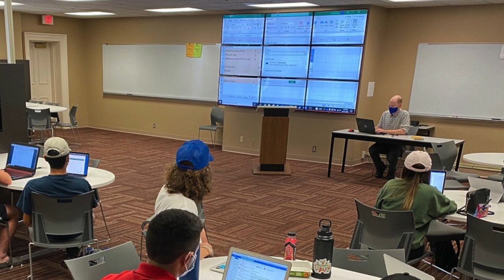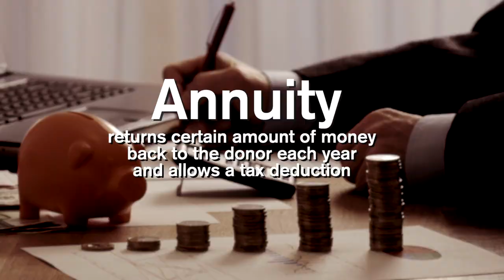INSIDE LAGRANGE - November 2021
Host Mark Davis celebrates Thanksgiving, 2021 by highlighting the events and personalities that fill this season with such a feeling of anticipation. (4:33)